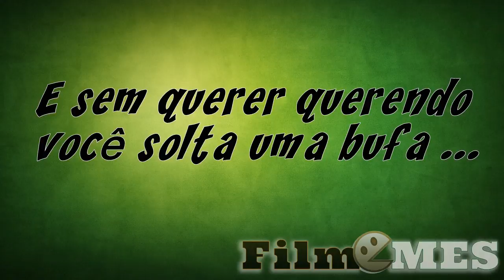Quando você solta uma bufa na balada...